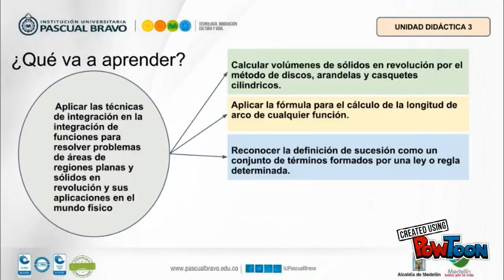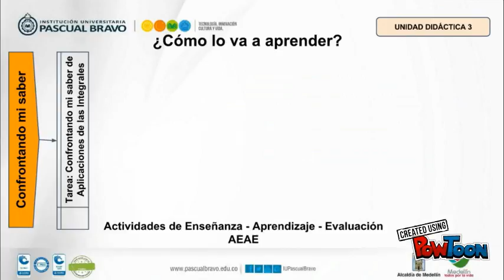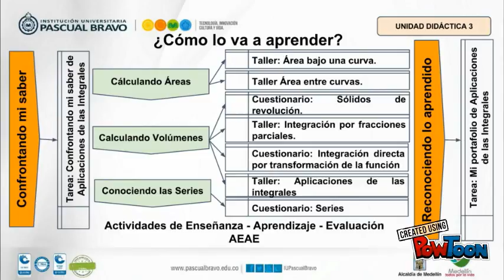PRESENTACIÓN UNIDAD 3 CÁLCULO INTEGRAL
PRESENTACIÓN UNIDAD 3 CÁLCULO INTEGRAL-- Created using PowToon -- Free sign up -- Create animated videos and animated presentations for free.  PowToon is a free tool that allows you to develop cool animated clips and animated presentations for your website, office meeting, sales pitch, nonprofit fundraiser, product launch, video resume, or anything else you could use an animated explainer video. PowToon's animation templates help you create animated presentations and animated explainer videos from scratch.  Anyone can produce awesome animations quickly with PowToon, without the cost or hassle other professional animation services require.